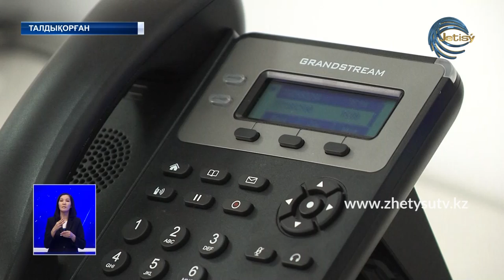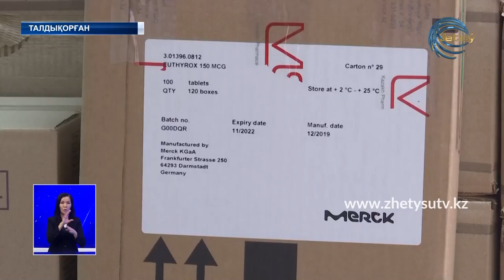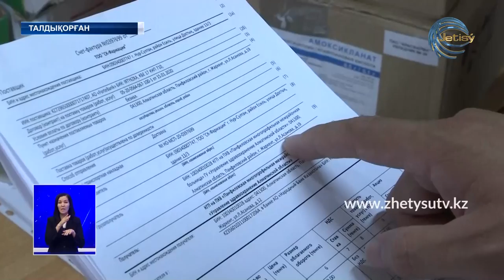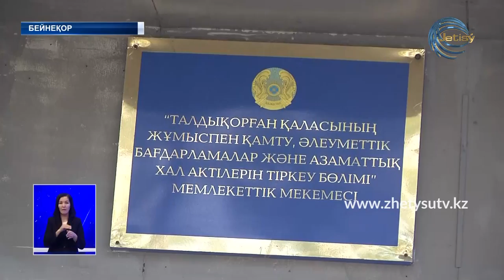ЖЕТІСУ ЖАҢАЛЫҚТАРЫ (17.07.20) 20:30